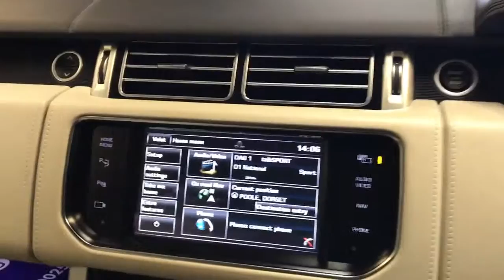Range Rover L405 - Dual View Screen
About a £5k option to have in your Range Rover